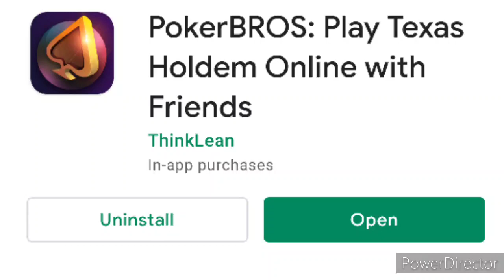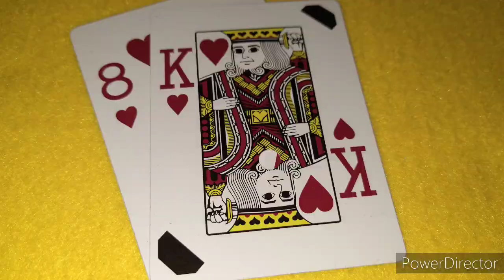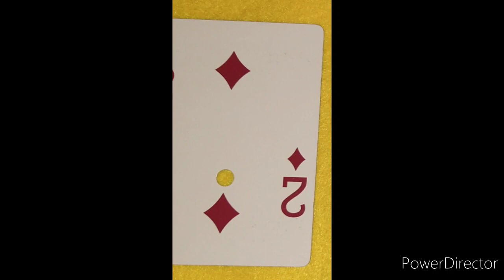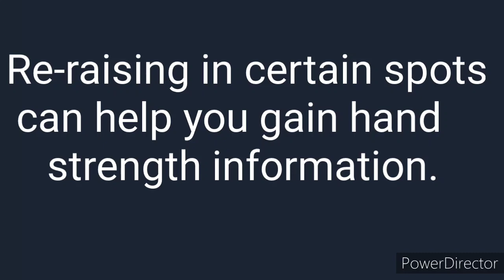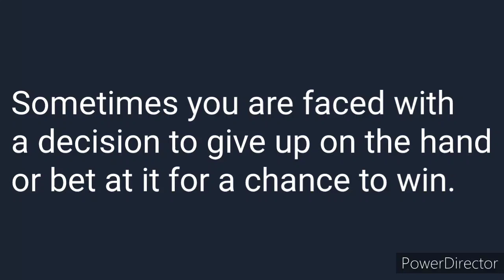Poker Hand Review 2/2 NLH Cash Lesson 1